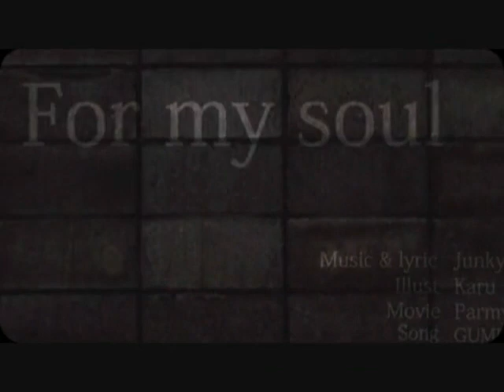For my soul [SAK]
song title: For my soul
music / lyrics: Junky
illustration: かる
movie: Parmy
guitar: ダルビッシュP
VOCALOID: GUMI